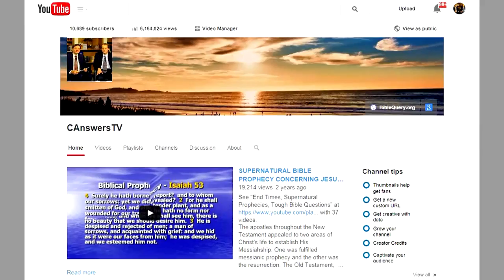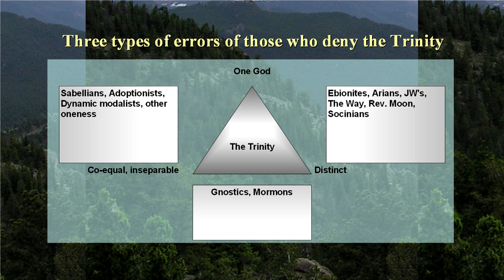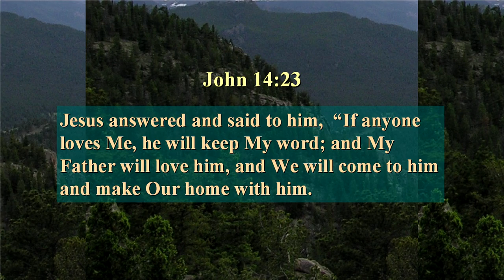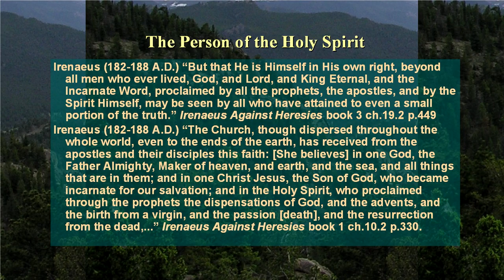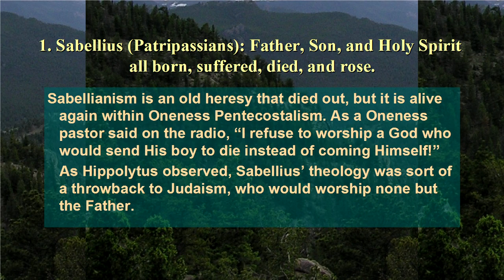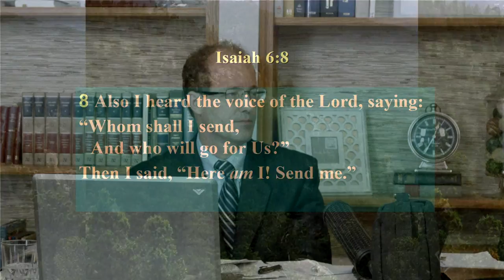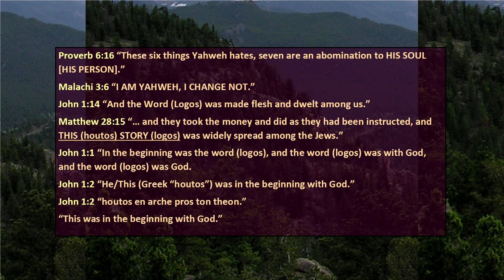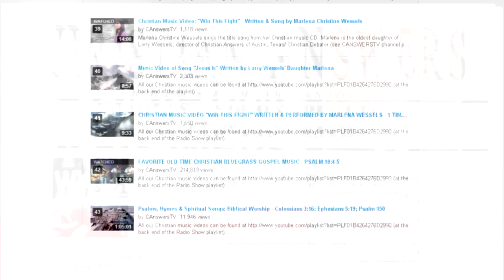Debate 4 of 4: Does Early Church History & Scripture Prove the Trinity? (Morrison/Yes, Ritchie/No)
See our playlist "Dealing with Anti Trinitarians (UPC) & Early Church History" with 59 videos Oneness Pentecostal adherent Steven Ritchie debates Trinitarian & Director of Research for Christian Answers Steve Morrison, Ph.D. (webmaster of on whether the historic Christian concept of God is true or false as the Athanasian Creed states, "We worship one God in Trinity, and Trinity in Unity; neither confounding the persons, nor dividing the substance. For there is one person of the Father, another of the Son, and another of the Holy Ghost. But the Godhead of the Father, of the Son, and of the Holy Ghost is all one; the glory equal, the majesty coeternal ... He therefore that will be saved must thus think of the Trinity." Ritchie attacks the Trinity with arguments used by Jehovah's Witnesses, Muslims, Mormons, particularly the biblical doctrine of the eternal Sonship of God - that Jesus Christ has always eternally existed as the Son of God (Hebrews 7:3, Matthew 28:19). Larry Wessels, director of Christian Answers of Austin, Texas/ Christian Debater (YouTube channel: CANSWERSTV is the moderator for this debate. This is part four of a four hour debate.
Here are early Christians who wrote relating to the Trinitarian nature of God
Justin Martyr (c.138-165 A.D.) (in time)
Evarestus (c.169 A.D.)
Athenagoras (177 A.D.)
Theophilus of Antioch (168-181/188 A.D.) (Trinity)
Irenaeus (182-188 A.D.)
Passion of the Scillitan Martyrs (180 A.D.) (partial)
Clement of Alexandria (193-202 A.D.) (Trinity)
Tertullian (198-220 A.D.) (Trinity, in time)
Hippolytus (222-235/236 A.D.) (Trinity)
Origen (225-254 A.D.) (Trinity, inconsistent use of
‘created’)
Novatian (250/254-256/7 A.D.) (Trinity)
Treatise Against Novatian (250-258 A.D.)
Cyprian of Carthage (256 A.D.) (Trinity)
Firmilian of Caesarea (256 A.D.) (Trinity)
Bishop Munnulus of Girba at The Seventh Council of
Carthage (258 A.D.) (Trinity)
Euchratius Bishop of Thenae at The Seventh Council of
Theognostus of Alexandria (260 A.D.) (partial)
Gregory Thaumaturgus (240-265 A.D.) (Trinity)
A Sectional Statement of Faith (c.240-265 A.D.) (Trin.)
Dionysius of Alexandria (246-265 A.D.) (Trinity)
Dionysius bishop of Rome (259-269 A.D.) (Trinity)
Archelaus (262-278 A.D.) (partial, against Sabellius)
Peter of Alexandria (306,285-311 A.D.)
Methodius (c.260-312 A.D.) (Trinity)
Lactantius (c.303-c.325 A.D.) (partial, 2 persons)
Alexander of Alexandria (313-326 A.D.) (Trinity)
List of every known ancient writer who taught oneness.
There were from about 180-236 A.D.
Sabellius and Praxeas
Noetus and Cleomenes
Theodotus the Tanner of Byzantium
Callistus and Zephyrinus
Conclusions
1) Unless you ignore or redefine the words in the Bible,
you have to see both a) God as One inseparable Being,
and b) Three distinct Persons. Just as you have to think
of a simple three-peak mountain as both one and three,
you have to think of God as both One and three.
2) The early Christians had no trouble understanding the
Trinity, even before they coined the term.
3) While the concept was (and still is) a challenge for
young Christians, Irenaeus and Caius testify that it was
universally taught by church leaders, except in Rome for
a 37-year period starting with Callistus in 199 A.D.

Baptize in the name of the Father, Son, Holy Spirit -
Matthew 28:19
The Didache (before 125 A.D.) vol.7 ch.7 p.379 quotes
it as, “Having first said all these things, baptize into
the name of the Father, and of the Son, and of the
Holy Spirit, in living water. [i.e. running water]. But
if thou have not living water, baptize into other water;
and if thou canst not in cold, in warm. But if thou
have not either, pour out water thrice upon the head
into the name of the Father and Son and Holy Spirit.”
Irenaeus of Lyons (182-188 A.D.) “He [Jesus] said to them, ‘baptizing them in the name of the Father, and of the Son, and of the Holy Ghost.’”
Irenaeus Against Heresies book 3 ch.17.1 p.444.
Tertullian (198-220 A.D.) “He [Jesus] commanded ... ‘be baptized into the Father, and into the Son, and into the Holy Ghost.”
On Prescription Against Heretics ch.20 p.252.
Tertullian says On Baptism ch.13 p.676 “God, He [Jesus] saith, ‘the name of the Father, and of the Son, and of the Holy Spirit.”
Hippolytus (222-235/236 A.D.) quotes it as “the Father, and of the Son, and of the Holy Ghost.”
Against the Heresy of One Noetus ch.14 p.228.
A Treatise Against Novatian (254-256 A.D.) ch.3 p.658
“That is, that that same Trinity which operated figuratively in Noah’s days through the dove, now operates in the Church”
Treatise on Re-Baptism (c.250-258 A.D.) ch.7 p.671
Seventh Council of Carthage (258 A.D.) p.567
Munnulus of Girba said, “… even especially in the
Trinity of baptism."